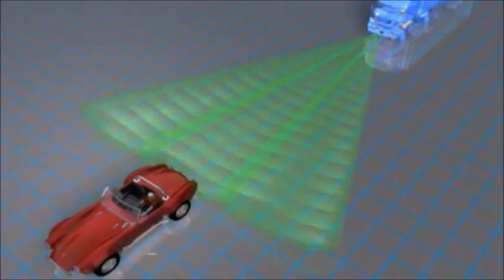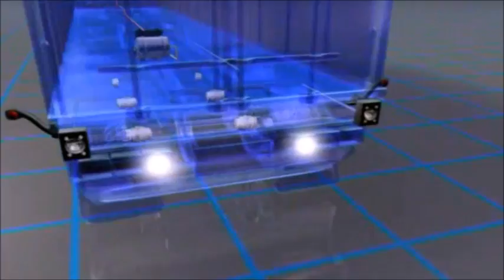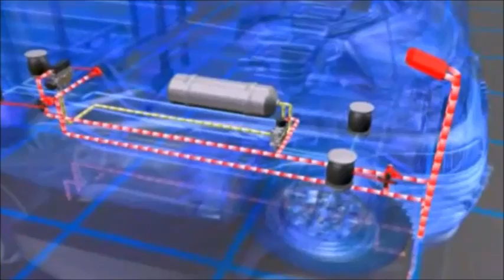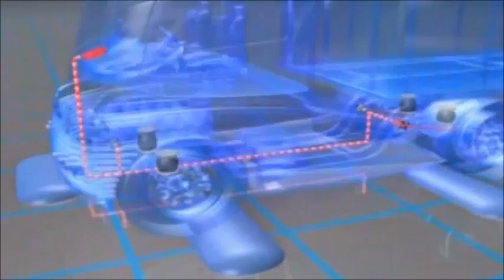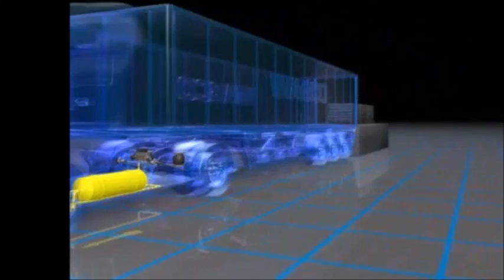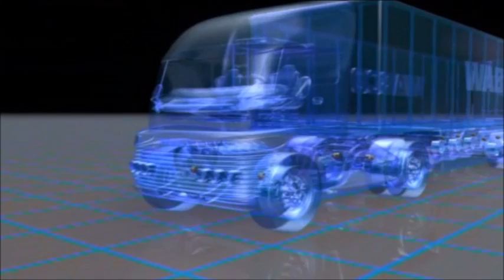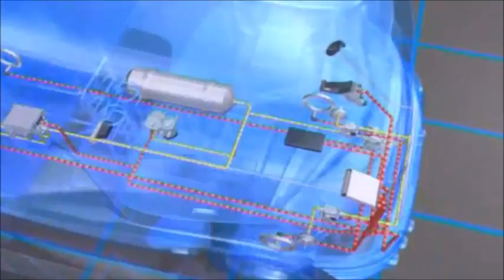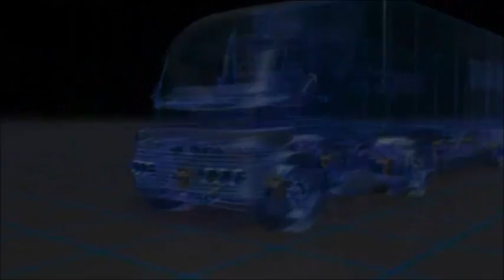Assistenzsysteme Nutzfahrzeuge LKW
Fahrerassistenzsysteme können erheblich zur Vermeidung von Verkehrsunfällen beitragen. Während ihre Verwendung in Personenkraftwagen erfreulich zunimmt, ist die Ausstattungsrate in Nutzfahrzeugen (Omnibusse, Lastkraftwagen und Anhänger) noch gering. Gerade angesichts der Schwerstunfälle mit Nutzfahrzeugen vor allem auf Autobahnen mit Toten, Verletzten und hohen volkswirtschaftlichen Schäden kommt der Ausrüstung solcher Fahrzeuge mit verkehrssicherheitshöhenden Fahrerassistenzsystemen als Standard-Ausstattung neuer Fahrzeuge besondere Bedeutung zu.